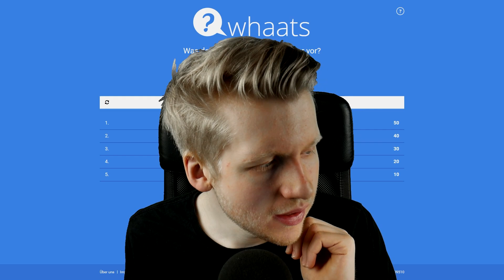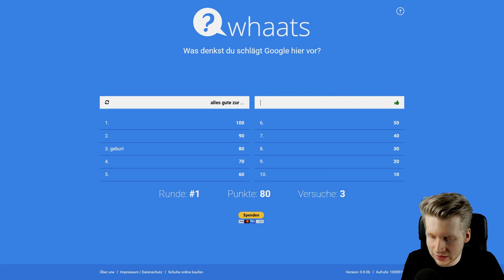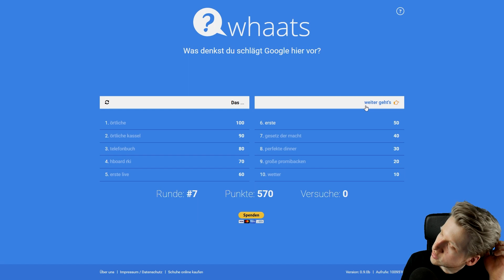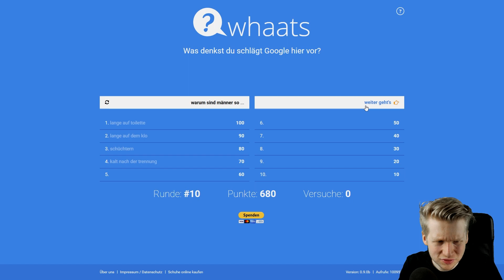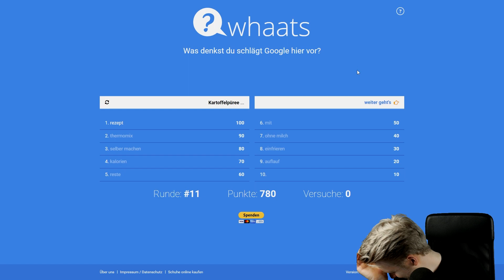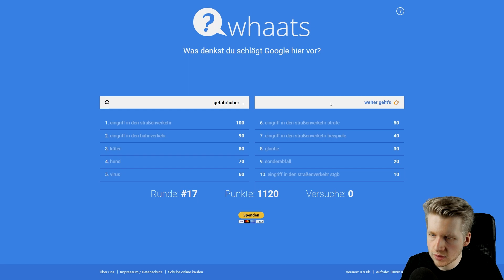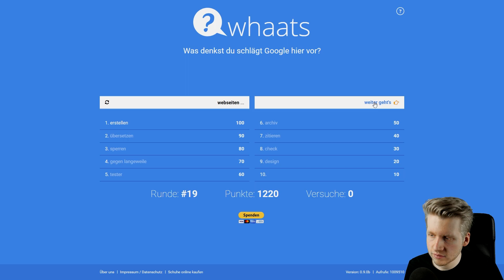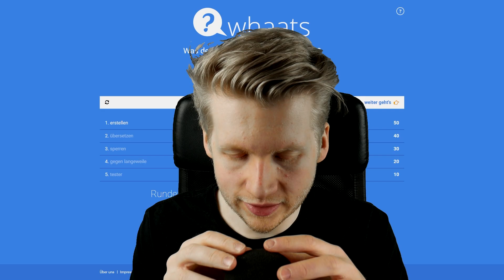ASMR - Google will mich ärgern... | Whaats?